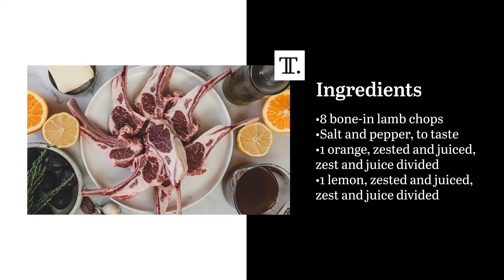Fig and Citrus Lamb Chops Recipe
Bone-in lamb chops and fresh figs are a match made in heaven. The chops are coated in a rich, citrus-infused demi-glace sauce for a succulent, vibrant meal.